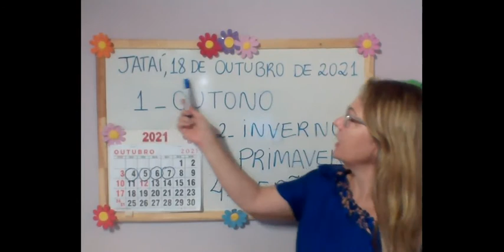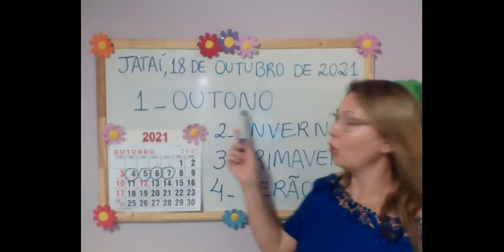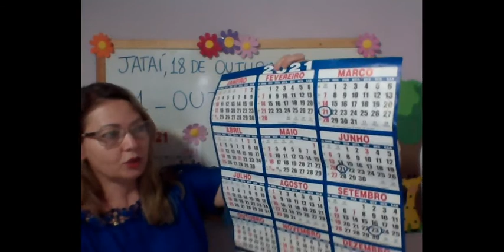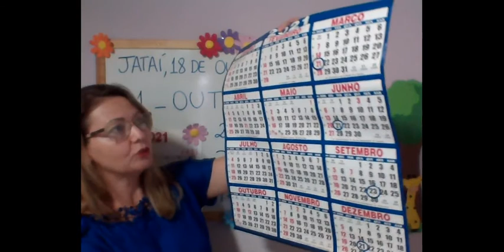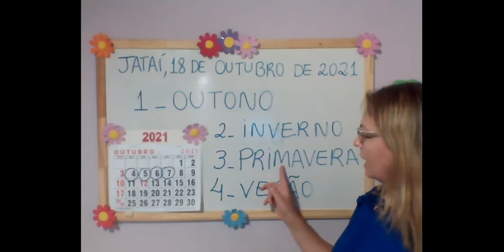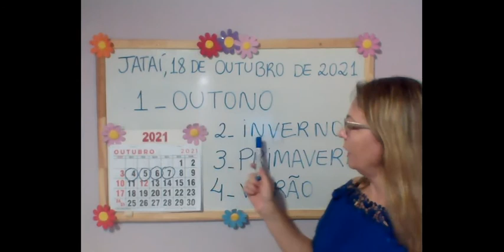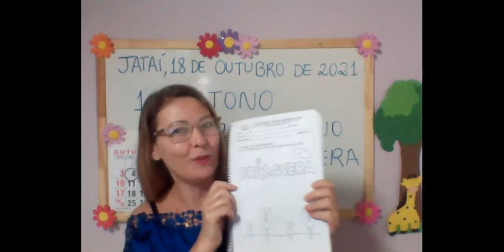18 Out - Jardim II - Profª. Meirivan